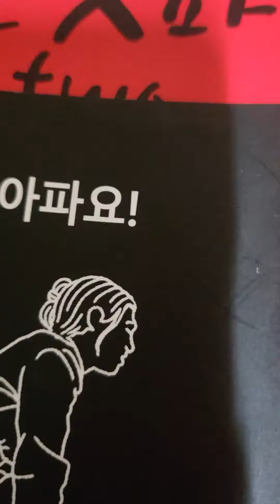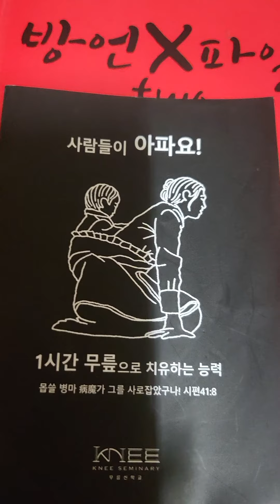다니엘 예심찾기23.8/17